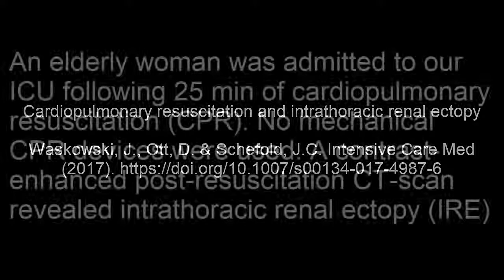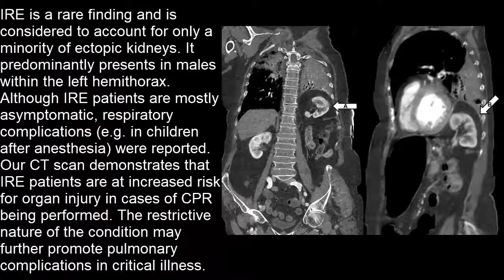Intrathorakale renale Ektopie